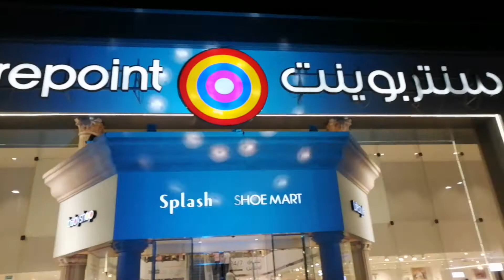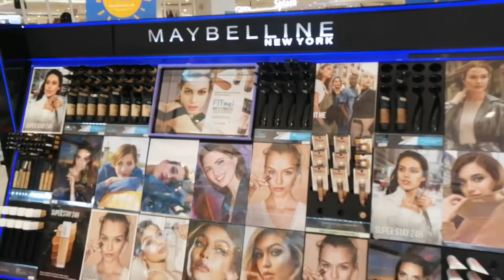Eid Shopping 2022 Saudi Jeddah Shopping 🛍️🛒 Vlogs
Assalamualaikum Everyone ❤️